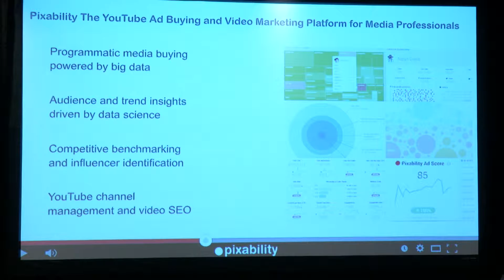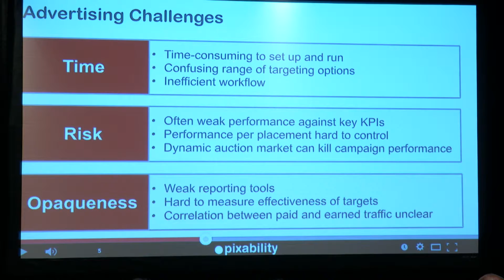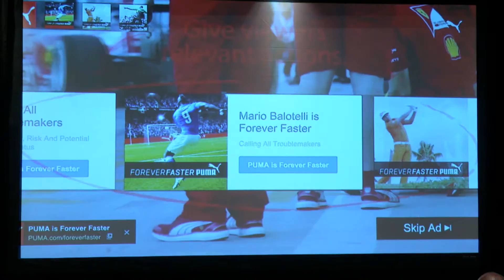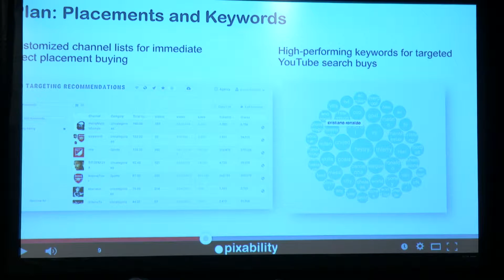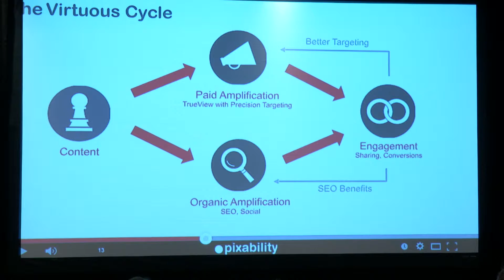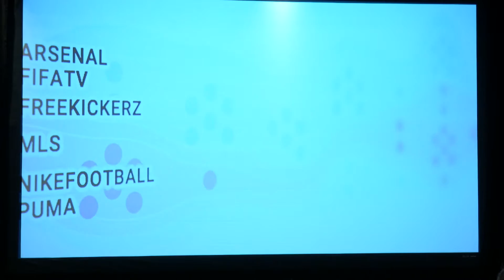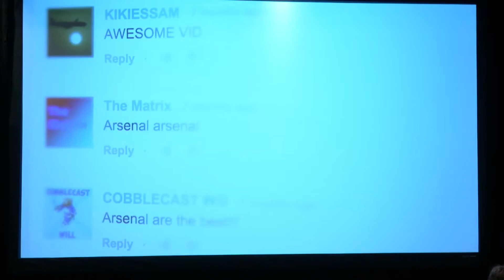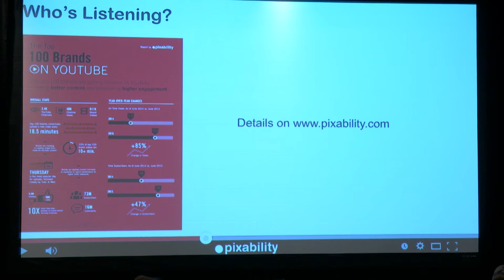YouTube, technology, and brands. Oh my! The new marketing path to Oz (Full Session)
Pixability CMO Rob Ciampa

How new technology enabled a leading sports apparel brand to execute worldwide YouTube campaigns, linking paid, owned and earned strategies, to fuel a global brand revolution.

Find us on:
[a]listdaily